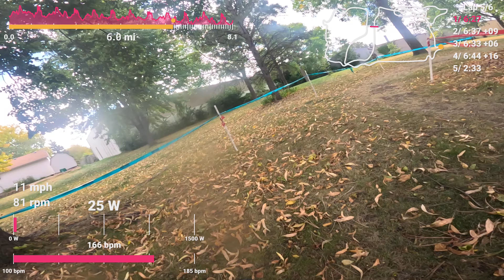Versus CX - Cat 3/4 (10/6/24)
17th/35. Love this course, great race.

262w avg, 287w NP, 12.1 mph
52°F, feels like 40°F, wind NW 17mph

0:00 Lap 1
6:44 Lap 2
13:20 Lap 3
19:53 Lap 4
26:36 Lap 5
33:13 Lap 6